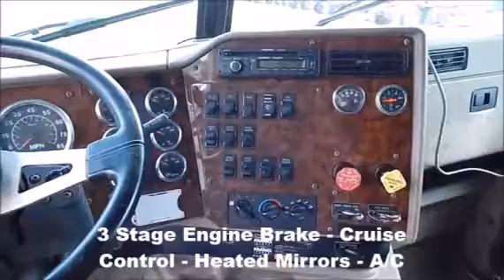2005 INTERNATIONAL 9200i For Sale